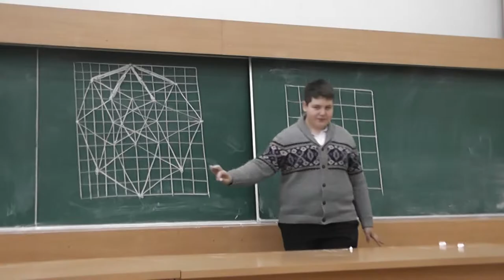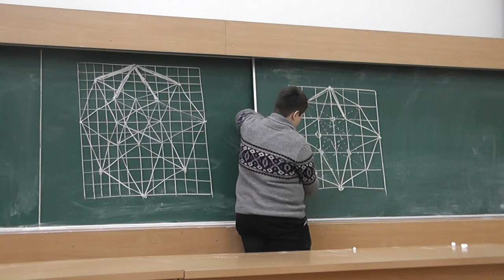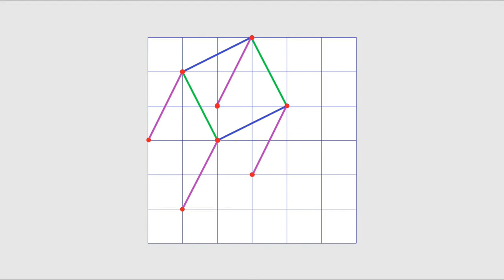14 Восемь квадратов и четырёхмерный куб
Нарисуйте 8 конгруэнтных квадратов, каждая вершина каждого из которых является вершиной ещё одного из них, но никакие два не совпадают.